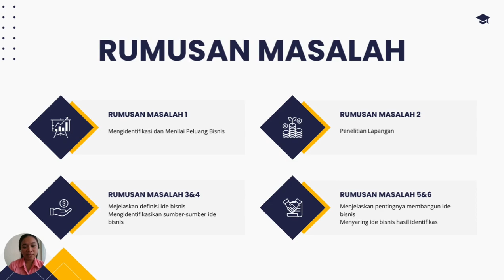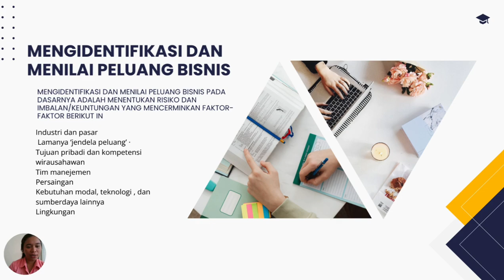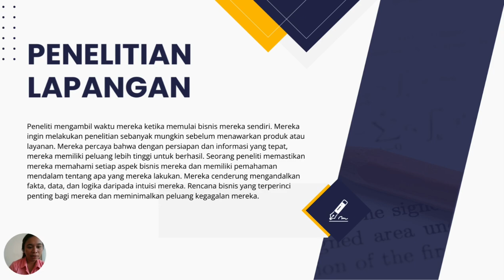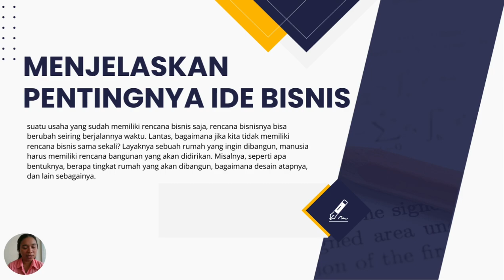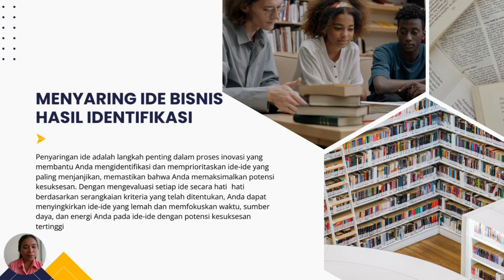TUGAS III ESHIP KLS 4B KBG 2024 an.EVITA MANDALIKA. (‎‎‎‎‎‎‎@chrishombokau